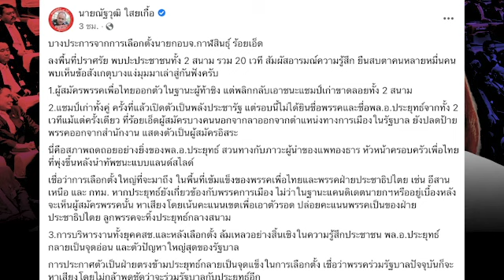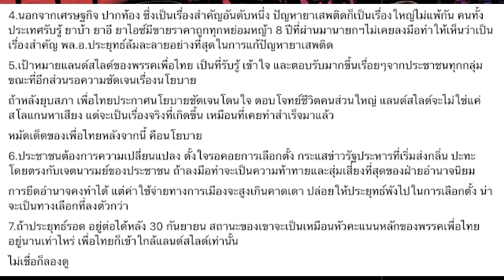มีหน้าหงาย ฟาดยับ แพ้ยับ ไร้เสียงเรียกหาประยุทธ์ ชัดสภาพถดถอย ลูกพรรคแห่ทิ้งกลางสนาม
ข่าวการเมือง ทันทุกกระแส การเมืองไทยวันนี้
ติดตามข่าวการเมือง ข่าวเด่น ข่าวดัง ข่าวสดใหม่ ข่าวบันเทิง ตามกระแสได้ที่นี่นะค่ะ